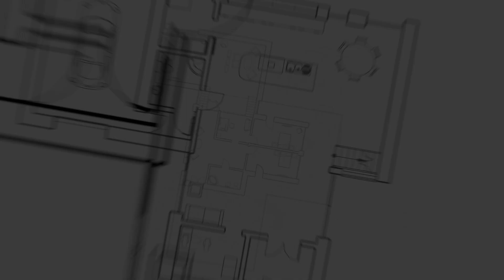552 Charlotteville Rd 5 Norfolk